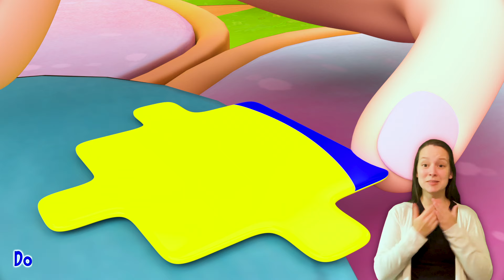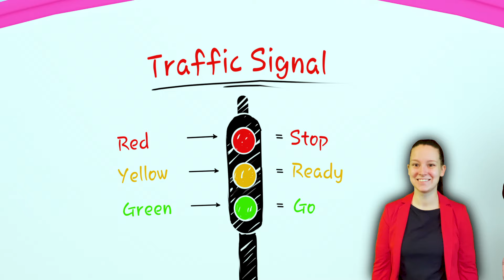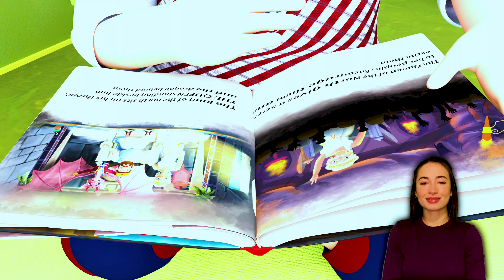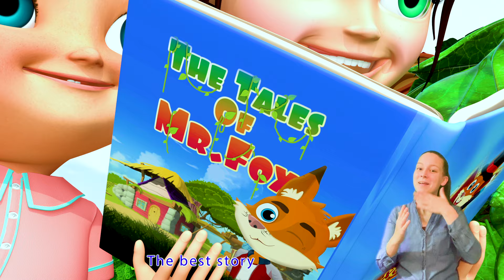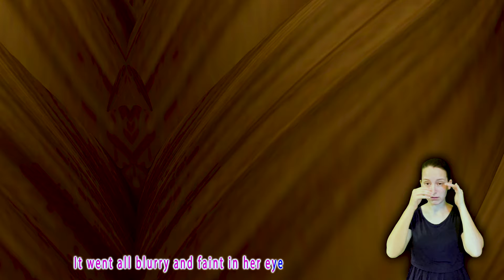New Baby Shark doo doo 🦈 , Wheels on the Bus , babyshark Learns Colors - Banana Cartoon Preschool